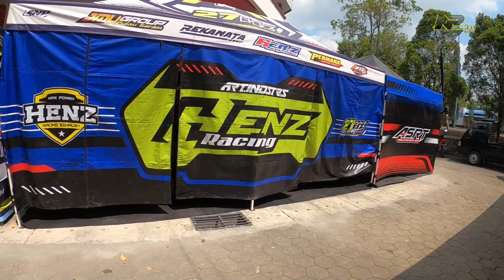PADDOCK AREA LFN HP969 ROAD RACE CHAMPIONSHIP Purwokerto 2023